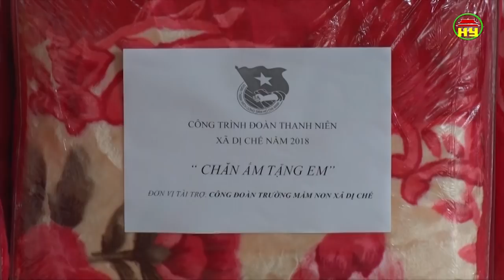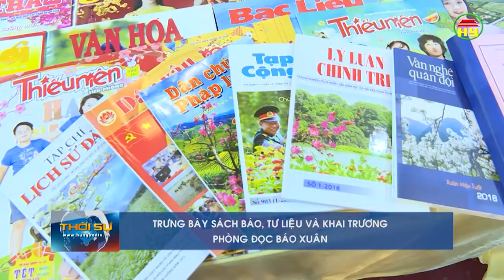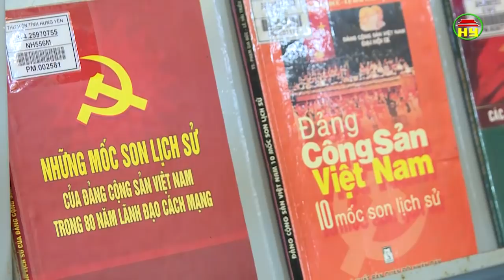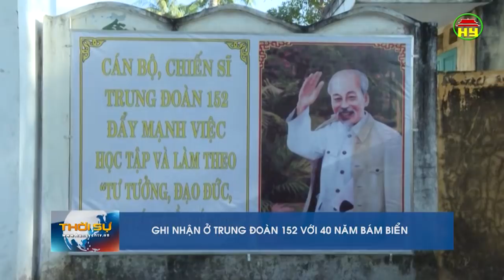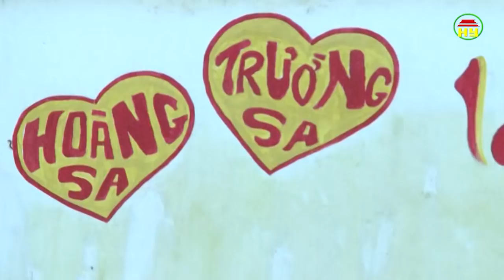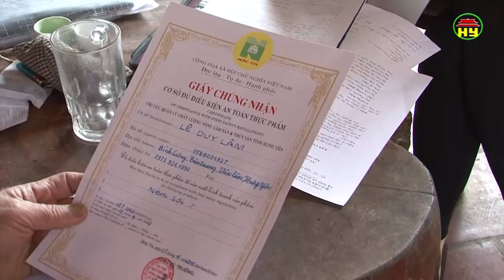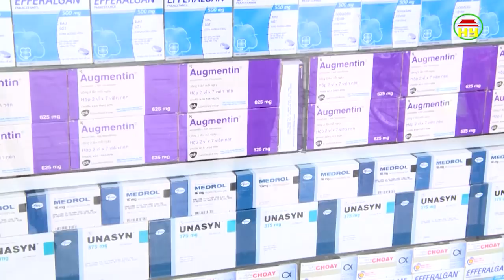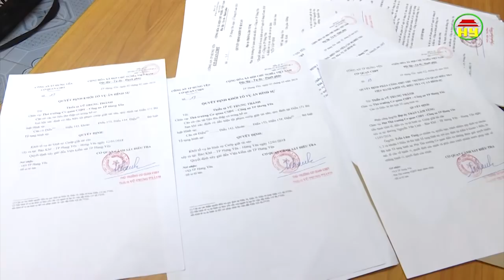Thời sự Hưng Yên thứ 5 ngày 8/2/2018.